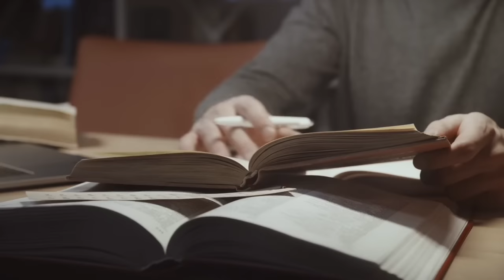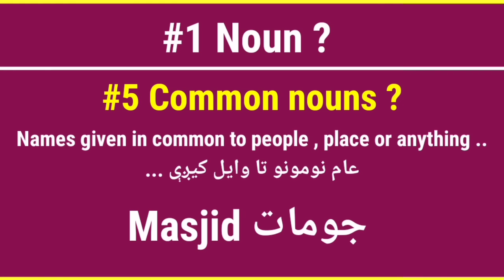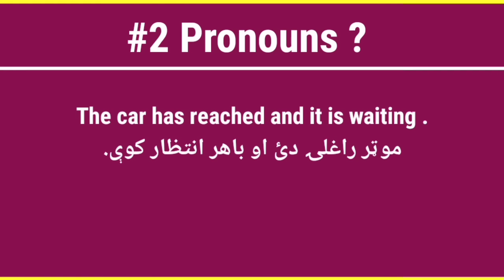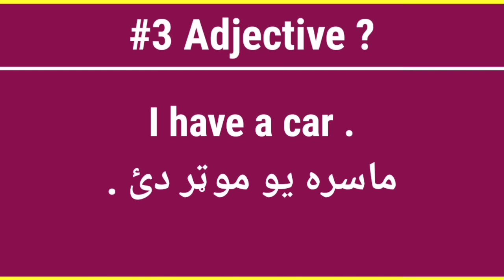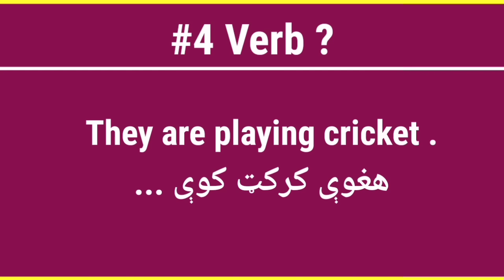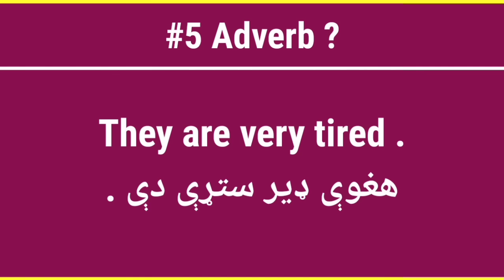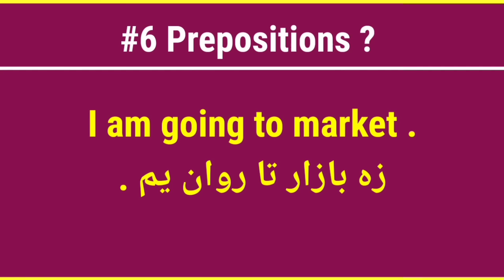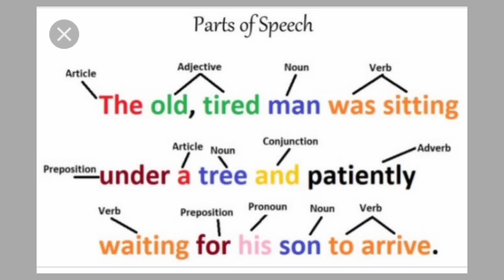All Parts of speech through Pashto language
السلام علیکم ۔۔۔ ګرانو زده کونکو راځۍ چې نن د انګلش ټول Parts of Speech په پښتو ژبه کښې زده کړو

Dear learner !
Today i want you to learn all the basics of English grammar through pashto language

, English grammar in pashto language , Learn all parts of speech through pashto language , Parts of speech in pashto language , English grammar in pashto language